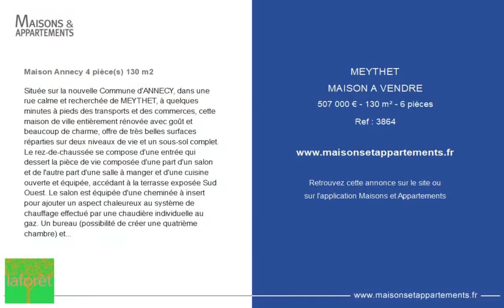MEYTHET - MAISON A VENDRE - 507 000 € - 130 m² - 6 pièce(s)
Référence : 3864

Maison Annecy 4 pièce(s) 130 m2

Située sur la nouvelle Commune d'ANNECY, dans une rue calme et recherchée de MEYTHET, à quelques minutes à pieds des transports et des commerces, cette maison de ville entièrement rénovée avec goût et beaucoup de charme, offre de très belles surfaces réparties sur deux niveaux de vie et un sous-sol complet. Le rez-de-chaussée se compose d'une entrée qui dessert la pièce de vie composée d'une part d'un salon et de l'autre part d'une salle à manger et d'une cuisine ouverte et équipée, accédant à la terrasse exposée Sud Ouest. Le salon est équipée d'une cheminée à insert pour ajouter un aspect chaleureux au système de chauffage effectué par une chaudière individuelle au gaz. Un bureau (possibilité de créer une quatrième chambre) et des W.C. séparés sont également présents. La cage d'escalier, véritable axe de circulation central, dessert l'ensemble des niveaux. Le deuxième niveau accueille trois chambres, bénéficiant de placards, une salle d'eau avec W.C.. Un dégagement permettra l'accueil d'un bureau, idéal pour du télétravail. Le sous-sol complet est composé d'une entrée avec placards, d'une buanderie et d'une cave. Un garage à moto/vélo complète cet ensemble. Possibilité de louer un garage. Cette jolie maison de ville séduira par son emplacement et ses volumes. Pour plus de renseignements : Votre agence Laforêt Annecy - Parmelan

|2363298|